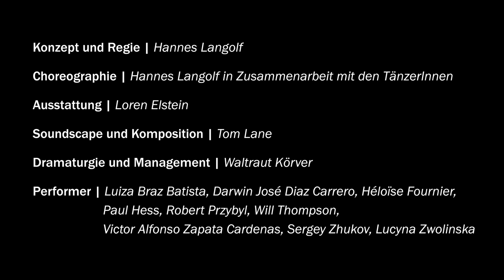Unruhe - Trailer - Theater Trier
Der Ausgangspunkt dieser choreographischen Arbeit ist Leben, Werk und die Weltansicht des portugiesischen Autors Fernando Pessoa.
"Mit 'Unruhe' ist Langolf eine tief berührende Inszenierung gelungen, die existenzielle Fragen stellt und dabei bildschöpfend uns sinnstiftend so viel Poesie, Spielfreude, Spielerisches und gesangliches Können verdichtet, dass es eine Lust ist [...] Minutenlanger Beifall und Standing Ovations im Saal" (Trierischer Volksfreund, 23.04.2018).

Konzept und Regie: Hannes Langolf
Choreographie: Hannes Langolf in Zusammenarbeit mit den TänzerInnen
Ausstattung: Loren Elstein
Soundscape und Komposition: Tom Lane
Dramaturgie und Management: Waltraut Körver
Performer: Luiza Braz Batista, Darwin José Diaz Carrero, Héloïse Fournier, Paul Hess, Robert Przybyl, Will Thompson, Victor Alfonso Zapata Cardenas, Sergey Zhukov, Lucyna Zwolinska

Video: Hannes Langolf